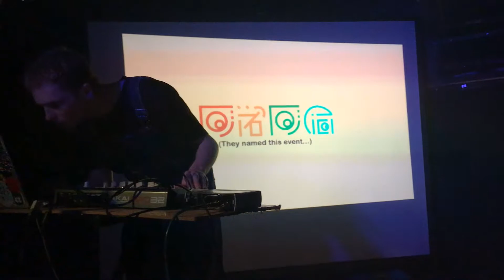IGLOOGHOST - LIVE at The Hug And Pint - Glasgow 2018 (Clips + Intro + Encore)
01 / 05 / 2018

ONE MORE CHOON